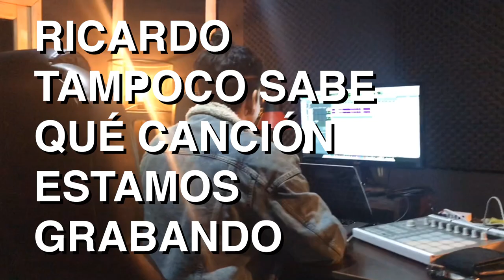¡Sorpresa! Ricardo Zárate en el estudio